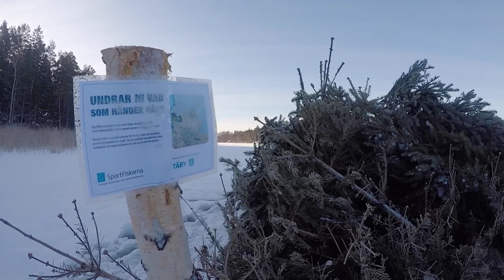Risvase i Rönningesjön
Följ med barnen från Löttingelundskolan till Rönningesjön när de återanvänder julgranar 🎄 för att bygga en risvase 🐟.

Aktiviteten är en del av Sportfiskarnas projekt ”Skolbäcken” och ett samarbete med Täby kommun.